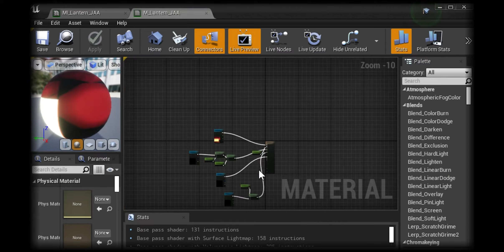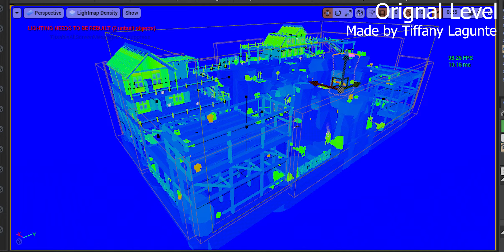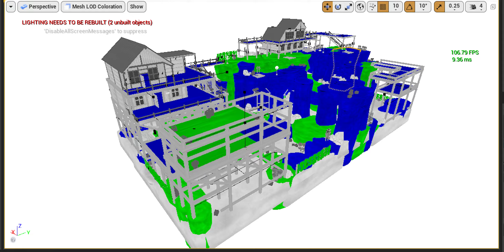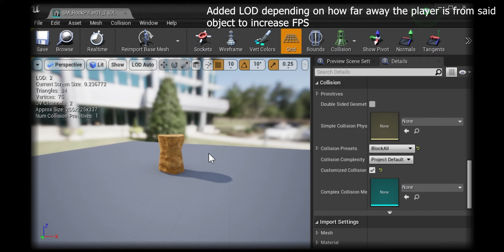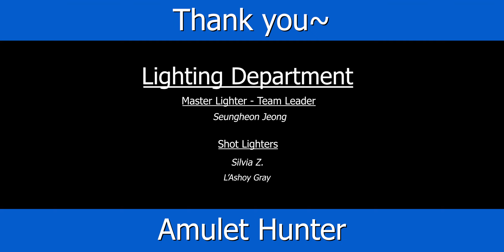Gray LAshoy AnimatedShort VideoReel 001